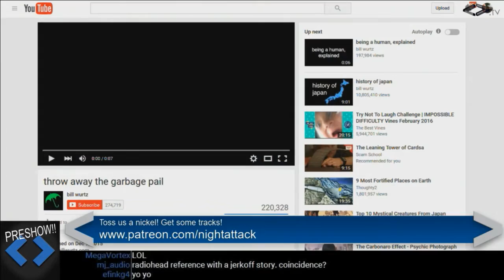Night Attack Mixtape - April 12, 2016 (PATRONS ONLY!!!!)